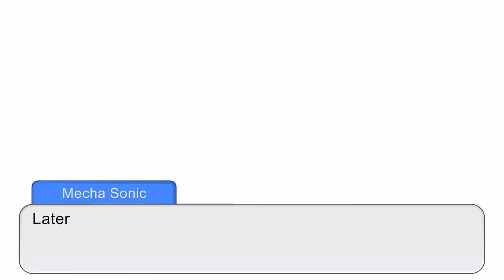DarkSpine Mecha Sonic in Murderdrones (Purple Drone Ver.) Episode 4: Sniper Mission.